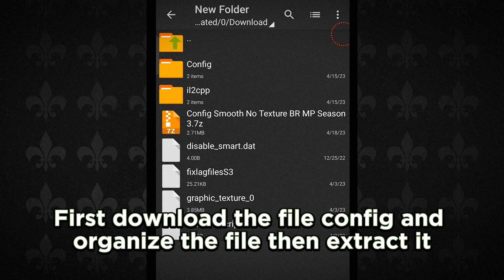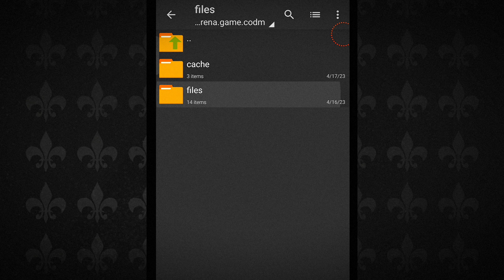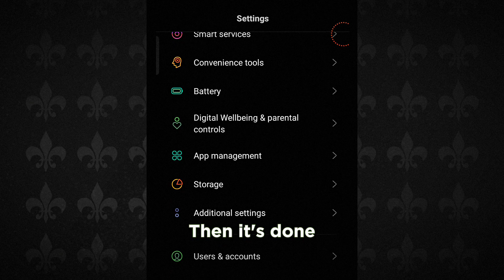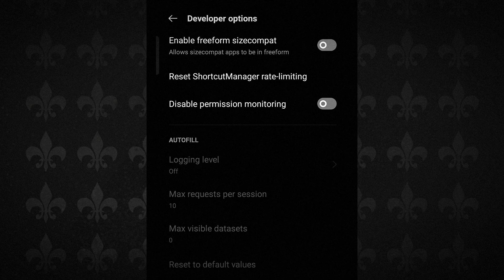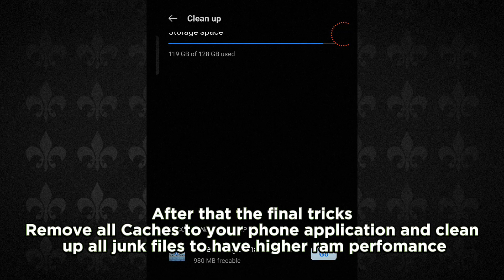CODM MOBILE SEASON 3 | FIX LAG NO FPS DROP VERY SMOOTH 60FPS | CONFIG CALL OF DUTY SEASON 3